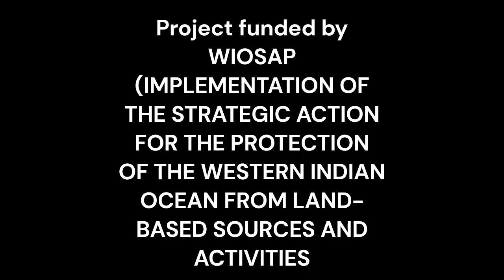Using the tree popper to remove invasive plants on Ile aux Aigrettes